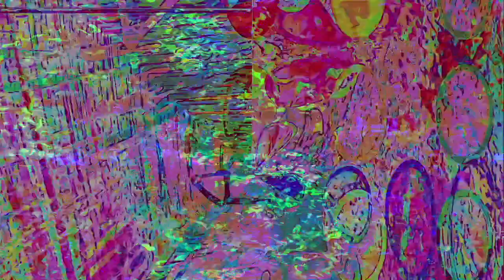Forms of sound made real from beyond all voids of nothingness - Structure without structure manifest